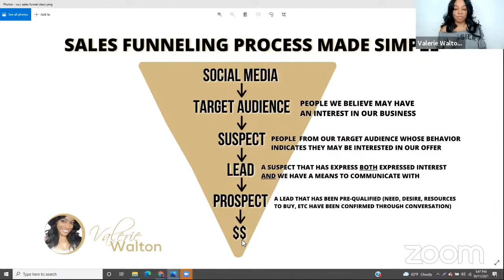How to Build Your Travel MLM Like a Pro and NEVER Hear a NO to Your Offers!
Need a Little Guidance Building Your Business? Apply for my Coaching inside the Limitless Lifestyle Academy to get YOUR business challenges SOLVED, like: help tapping into your cold market & target market, tested & highly converting done-for-you lead generation funnels, prospecting training & companion PDFs for ANY offline or online business, and ongoing mentorship to overcome challenges and hit your business goals!

Need some Money-Making Ideas while you're at home?
Grab my FREE Report to Discover the 5 BEST Ways to Make Money from Home:

Get the GRAND Marketing Blueprint & the SIMPLE Business Builder NOW!
Great for folks who hate prospecting, but LOVE automation & done for you services to grow your business FASTER!